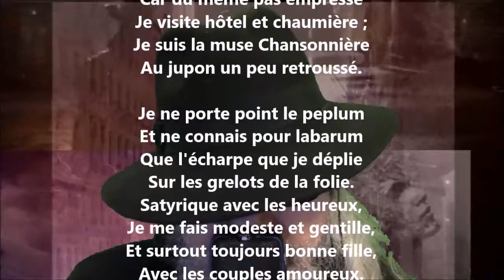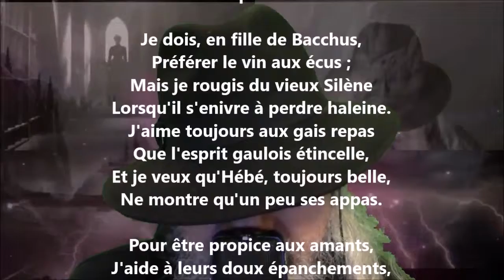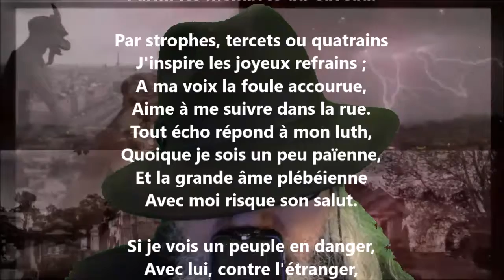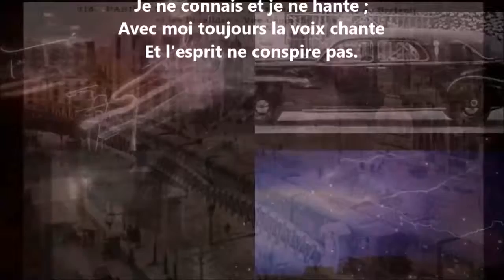La muse chansonnière - François-Marie Robert-Dutertre lu par Yvon Jean